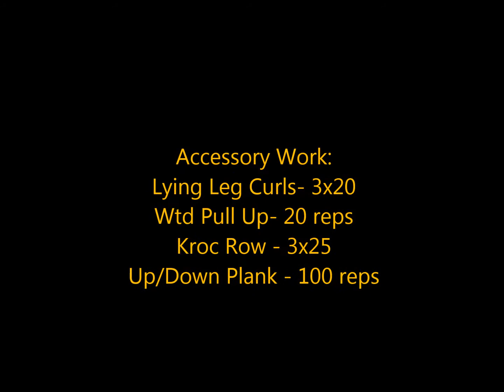Brandon Smitley - 10.5.13 Training